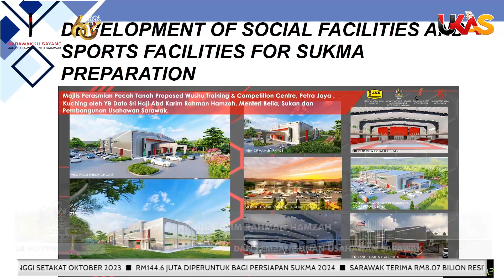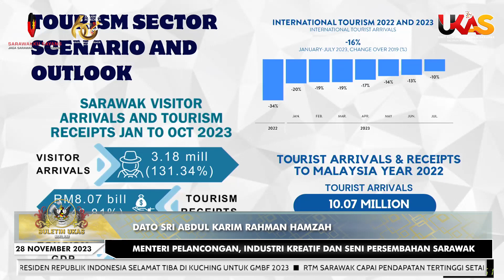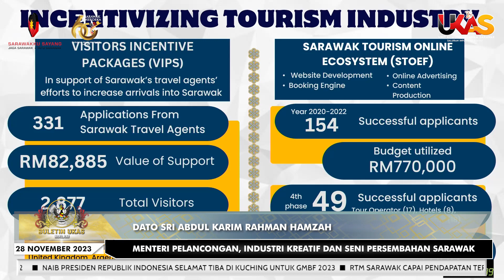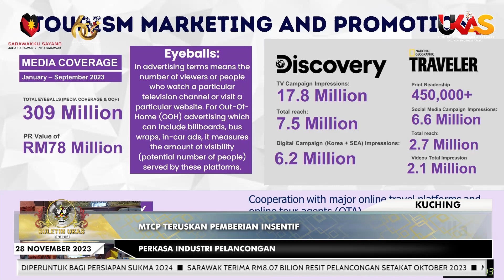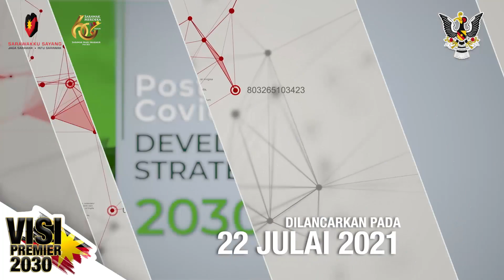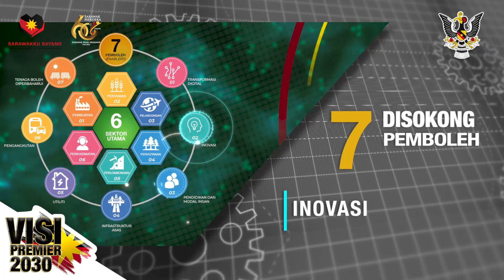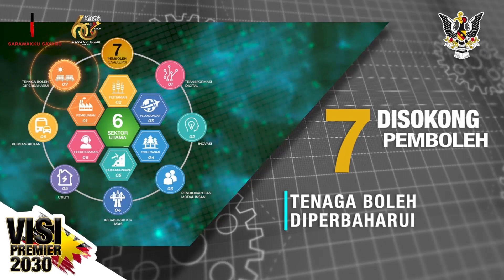BuletinUKAS EDISI MALAM | 28 NOVEMBER 2023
1.Naib Presiden Republik Indonesia Selamat Tiba Di Kuching Untuk GMBF 2023
2.RTM Sarawak Capai Pendapatan Tertinggi Setakat Oktober 2023
3.RM144.6 Juta Diperuntuk Bagi Persiapan SUKMA 2024
4.Sarawak Terima RM8.07 Bilion Resit Pelancongan Setakat Oktober 2023
5.MTCP Teruskan Pemberian Insentif, Perkasa Industri Pelancongan
6.Pendekatan Digital Mudahkan Proses Pengambilan Kerja
7.Kajian Kebolehlaksanaan Kereta Api Trans-Borneo Dalam Pelan Pusingan Keempat RMK-12